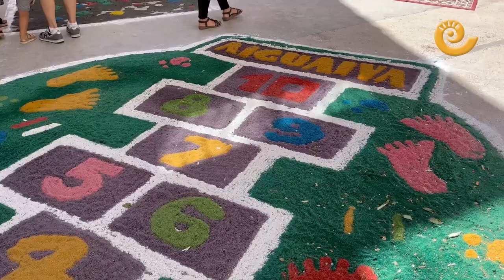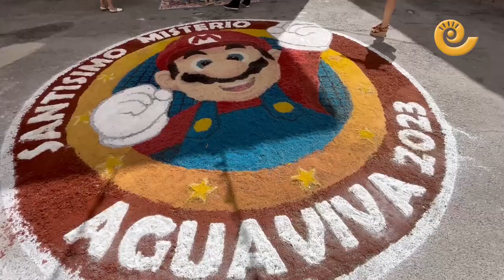Alfombras de AGUAVIVA | Santísimo Misterio 2023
El fuerte viento no impidió que Aguaviva, como cada 28 de agosto, pudiera desplegar ayer sus tradicionales alfombras con motivo del Santísimo Misterio. La duda de si el aire volaría o no el serrín que las decora estuvo presente hasta el último momento previo, motivo por el que los vecinos decidieron sellarlo en el suelo con agua, un hecho inédito en el proceso de su colocación. Además, si bien es cierto que la afluencia de público fue «menor que en años anteriores» debido a que la festividad coincidió con un lunes, fueron varias las familias de pueblos aledaños las que no quisieron perderse una cita declarada desde el año 2017 Bien de Interés Turístico.